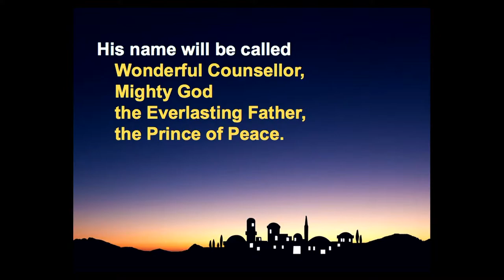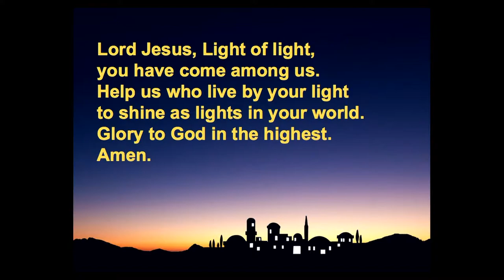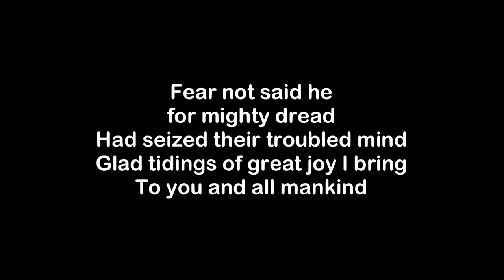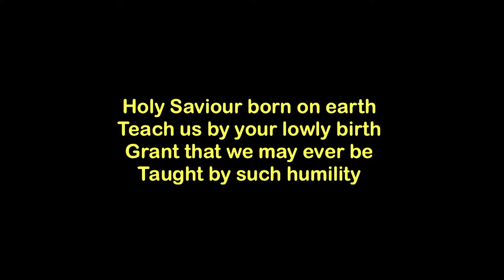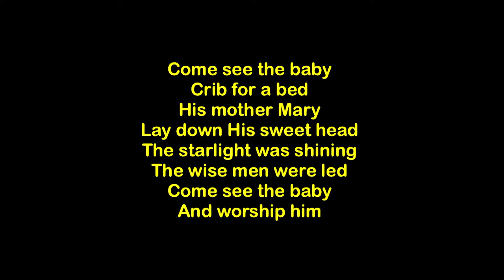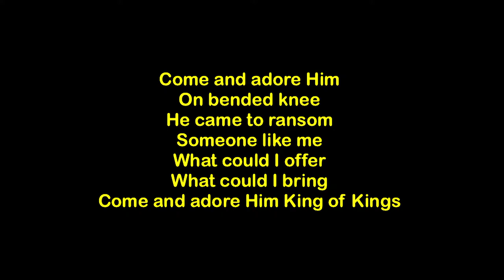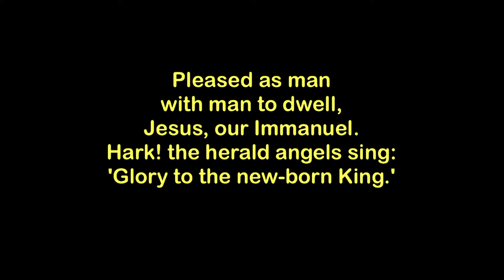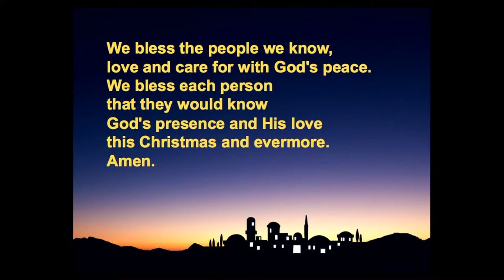Church@Home | Christmas Day Celebration | 25 December 2021